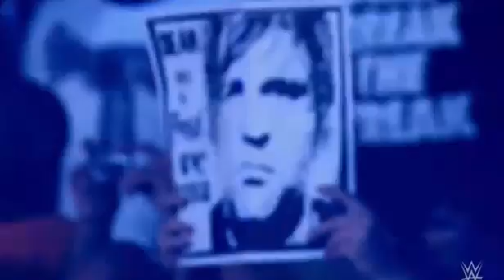Dean Ambrose vs Brock Lesnar Wrestlemania 32 Promo